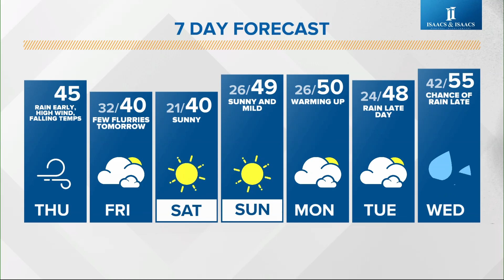Live Doppler 13 morning forecast - Thursday, Feb. 9, 2023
Chuck's morning forecast for Thursday, Feb. 9, 2023.